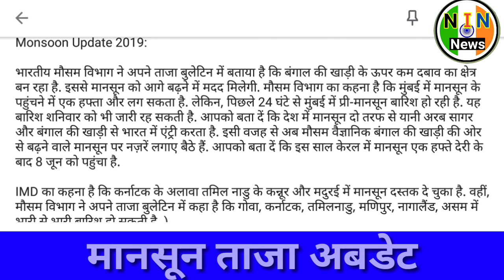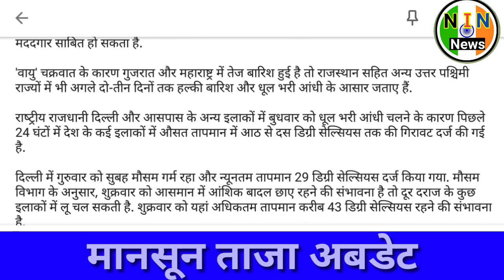मानसून 2019 ताजा अबडेट|monsoon 2019 letest news|cyclone vayu latest news|weather report today